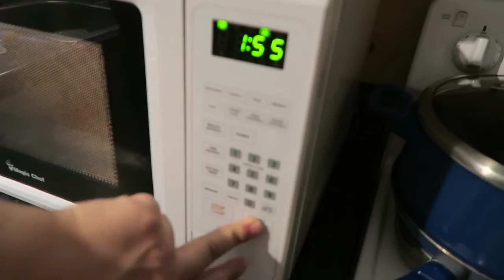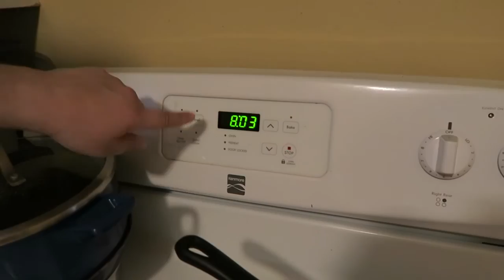National Cherry Cobbler Day (A Little Juicy...But Good)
Eddie and I make a cherry cobbler for the first time. We are hesitant about what it looks like but looks can be deceiving.